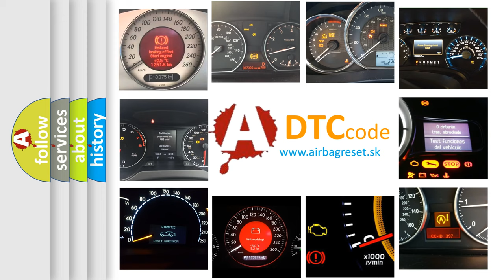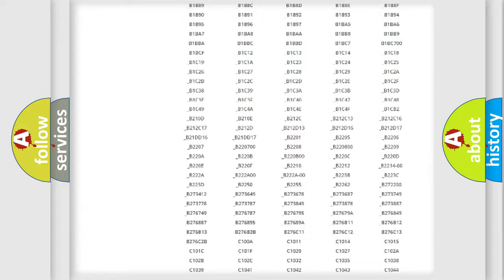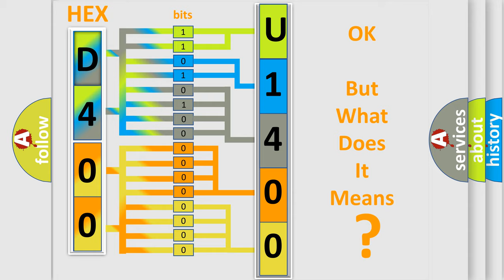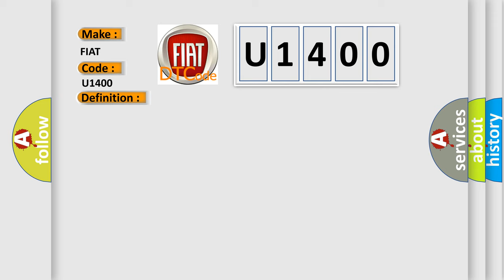DTC Fiat U1400 Short Explanation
Contents:
0:21 Basic DTC analysis according to OBD2 protocol standard.
1:48 Insight into programming
2:58 A diagnostically understandable description of the Diagnostic Trouble Code
3:05 Basic error definition

Make:
FIAT
Code:
U1400
Definition:
Air Mix Potentiometer Open (Low)-Console
Cause:
Poor connection of connected partOpen circuit in harnessShort circuit in harnessFaulty driver Air Mix potentiometer